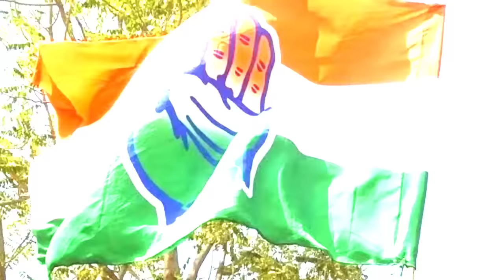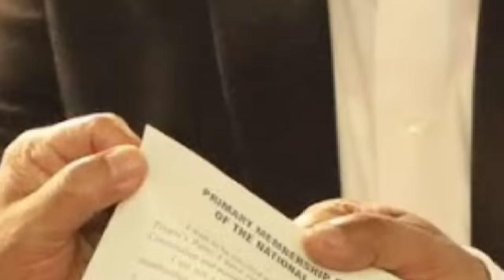Sngap,,,, Yn leit ujor ka AICC Sha iing bishar High Court/Supreme Court pyrshah ia ki 3ngut ki MLA